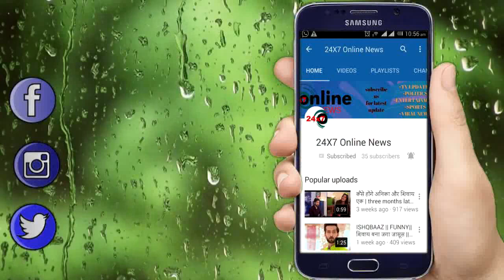YRKKH || UPCOMING || “रंगे हाथों पकड़ी जाएगी VEDIKA” KAIRAV करेगा ये खुलासा